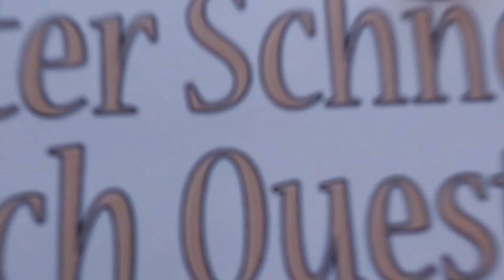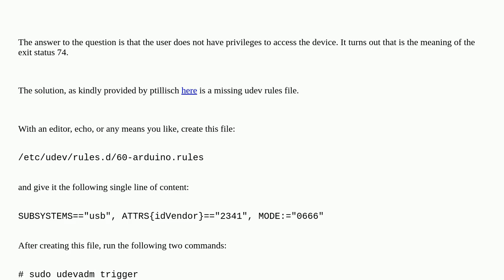Arduino: UNO R4, cannot open dfu device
UNO R4, cannot open dfu device

A special thanks goes out to the community

  arduino-uno-r4-minima arduino-ide